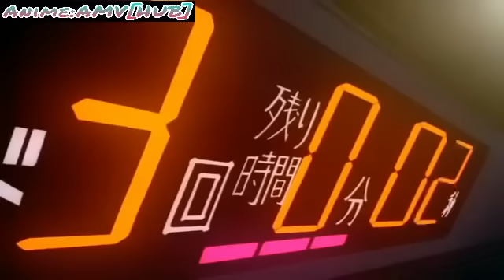Ippo Makunouchi VS Date Eiji | Full Fight Uncut | Knockout Tagalog Dub